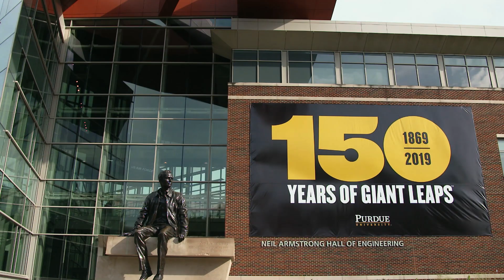Marking Purdue’s 150 years of Giant Leaps: LiveBIG 2018-19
Honoring the past by looking to the future, Purdue University is celebrating its sesquicentennial by tackling some of the biggest questions in the fields of artificial intelligence, space, health and sustainability.